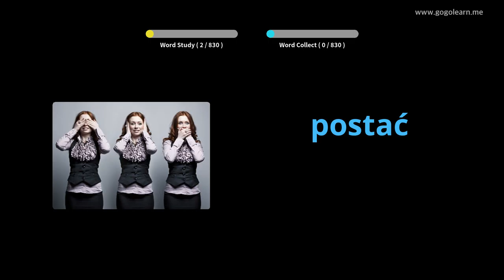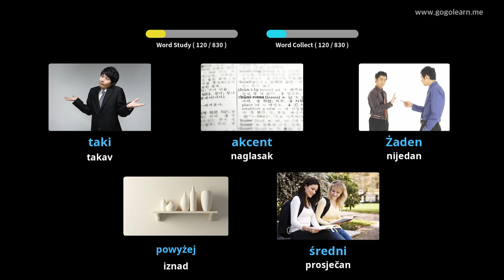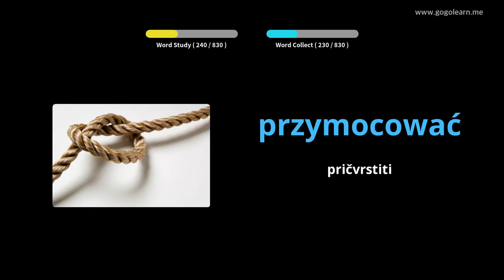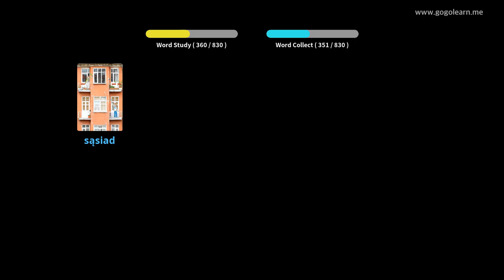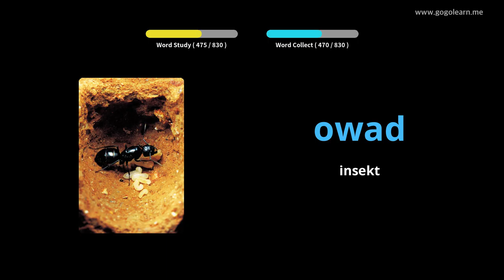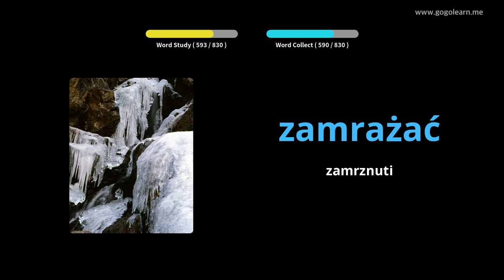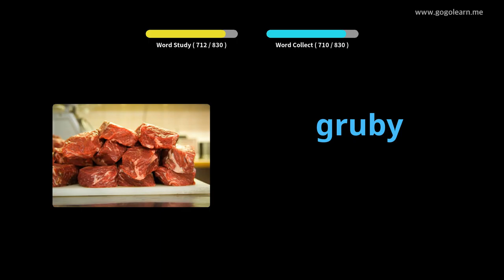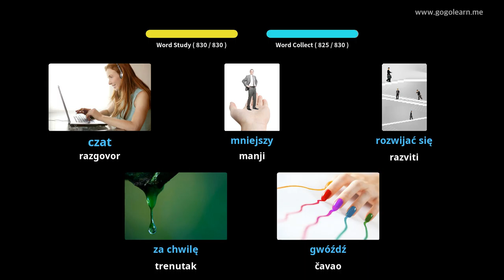Slušanje poljskog vokanija dok spava | Golearn